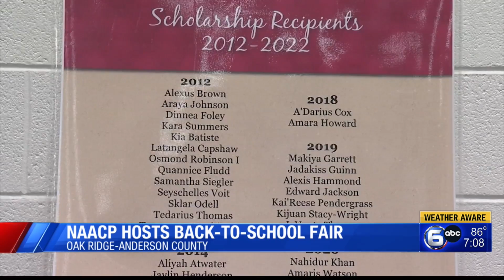Storm threat into the evening, burn ban issued due to air quality │ The Seven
0:00 Storm Threat into the Evening
2:26 Knox County Parks & Recreation Cancels Programs Tonight
2:40 Burn Ban Issued due to Air Quality
3:09 Traffic Moving after Tractor-Trailer Fire
3:40 Alcoa Highway Project Moves to Next Phase
6:32 Knox County TCAP Scores Improve
7:25 Back to School Vaccine Requirements
8:35 Centro Hispano Hosting Health Fair
8:58 NAACP Hosts Back-to-School Fair
9:36 Alcoa Students Return to School
9:57 TN Sales Tax Holiday Returns Next Weekend
10:23 KPD Needs Help Identifying Victim
11:20 Ribbon Cutting Held for Methodist Family Medicine Residency Program